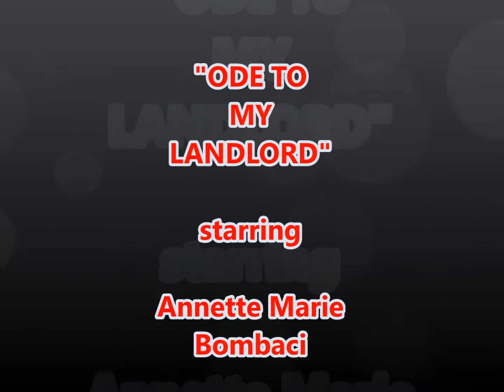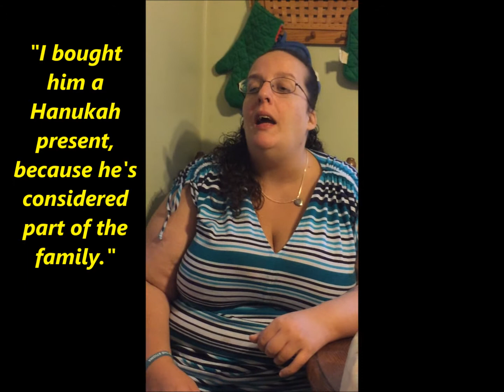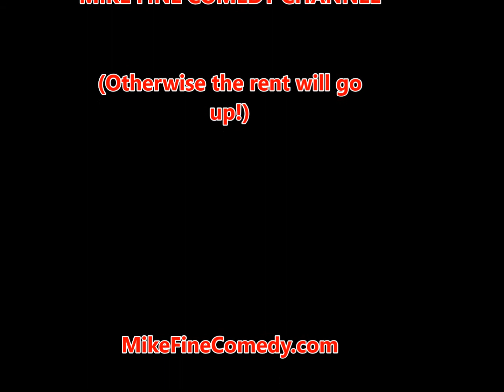Ode to My Landlord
ANNETTE MARIE BOMBACI, dedicates a moving song of appreciation to her landlord MIKE FINE. With 8 plus years as landlord and tenant behind them, they have not allowed the up and downs to stand in the way of their friendship. They are very lucky to have found each other, and for that they are both grateful.

MikeFineComedy.com